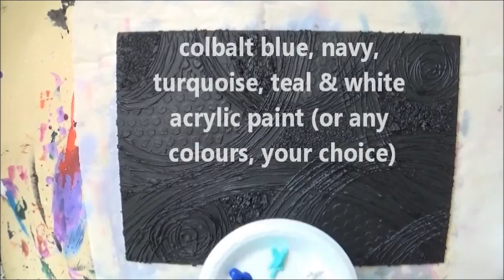Textured Mixed Media Abstract Art on Canvas Part 2 of 2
Do-it-yourself Textured Mixed Media Abstract Art on Canvas part 1 of 2. The texture was created with hot glue,  textured gel medium, modeling paste and a stencil, . It was painted with black gesso and acrylic paint.

SUPPLIES:

Canvas or canvas board (any size)
Gesso
Gel medium with glass beads (called Re-harvested Glass by Tri-Art brand)
Gel medium with plastic bits  (called Re-harvested Pete Plastic by Tri-Art brand)
1" flat paintbrush
Honeycomb stencil
Modeling Paste
Palette knife
Black Gesso
OR black acrylic paint
white acrylic paint
teal acrylic paint
turquoise acrylic paint
colbalt blue acrylic paint
navy  or dark blue acrylic paint
*PLEASE NOTE: Choose ANY COLOURS you desire